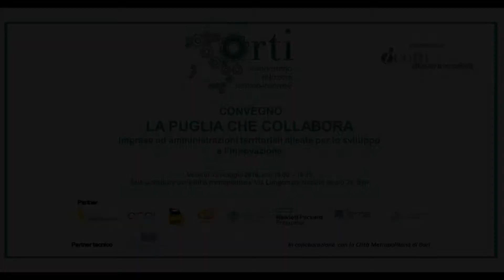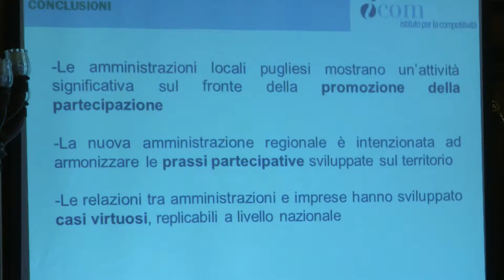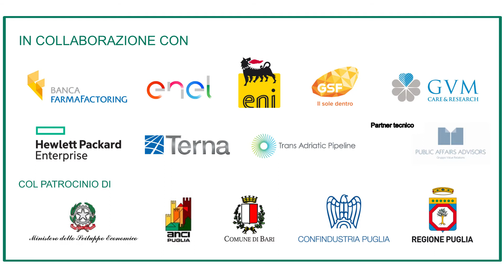2^ tappa di ORTI a Bari - Intervista a Domenico LAFORGIA, Direttore Dipartimento Sviluppo economico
Anche il Direttore del Dipartimento dello Sviluppo economico Domenico LAFORGIA ha partecipato all'evento I-Com "LA PUGLIA CHE COLLABORA" - Bari,13 maggio